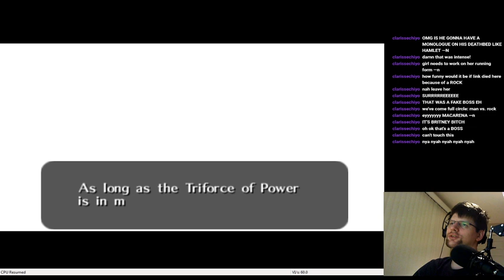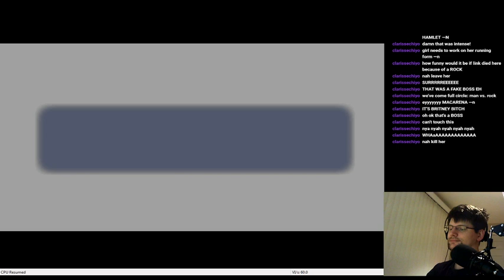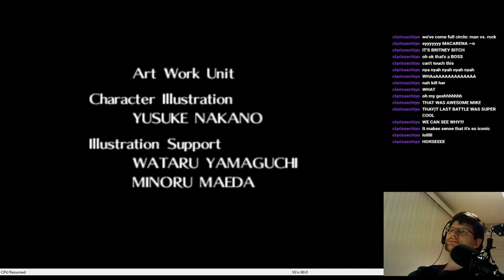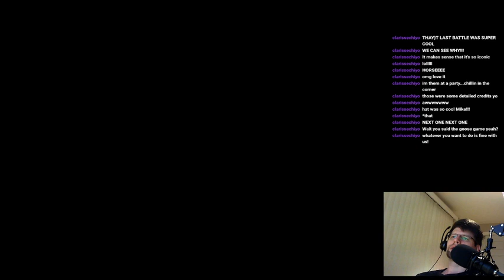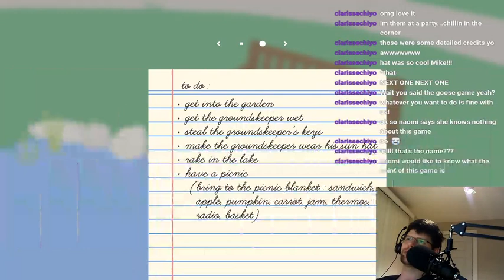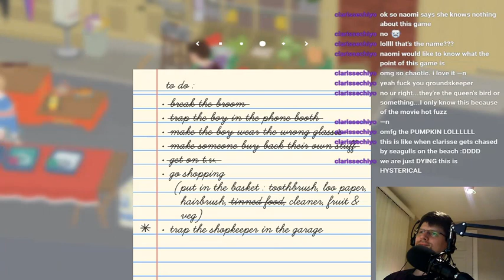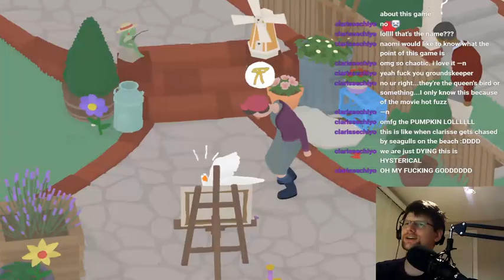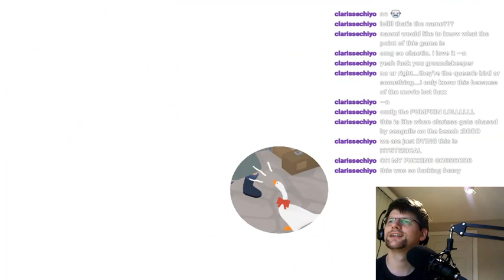Legend of Zelda: Ocarina of Time - Part 12 Finale!